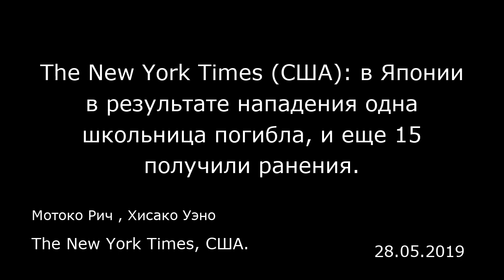The New York Times (США): в Японии в результате нападения одна школьница погибла, и еще 15 получили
The New York Times (США): в Японии в результате нападения одна школьница погибла, и еще 15 получили ранения.
Мотоко Рич , Хисако Уэно
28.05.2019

Кавасаки, Япония — Как сообщила полиция, утром во вторник на автобусной остановке мужчина ранил ножом как минимум 18 человек, в том числе 16 детей, после чего он нанес себе смертельное ножевое ранение. Одна из девочек, подвергшихся атаке в пригороде к юго-западу от Токио, скончалась. Японская телерадиокомпания NHK сообщила, что все дети, подвергшиеся нападению, были девочками.  После нападения на детей мужчина, которому на вид было немногим за 50, нанес себе ножевое ранение в шею и позже скончался. Это нападение произошло в Ноборито-Синмачи в городе Кавасаки. 57-летний Тосихика Исии (Toshichika Ishii) сидел на скамейке недалеко от места нападения, когда он услышал, как дети кричали, что им страшно. Нападавший кричал на японском: «Я вас убью!» По словам очевидцев, нападение произошло в тот момент, когда дети стояли на остановке и ждали автобус, который должен был доставить их в местную католическую школу «Кэритас» (Caritas).  Caritas — это частная школа, которой управляют канадские миссионеры и которая является единственной католической школой в Кавасаки. Она была основана в 1961 году, и на тот момент в нее входили средняя и старшая школы. В 1963 году были открыты начальные классы. В 2017 году в этой школе учились 648 детей и работал 51 учитель. После атаки родители забрали своих детей с занятий в школе Caritas, администрация которой попросила родителей не давать интервью репортерам.  Насильственные преступления, особенно массовые убийства, случаются в Японии редко. Три года н...